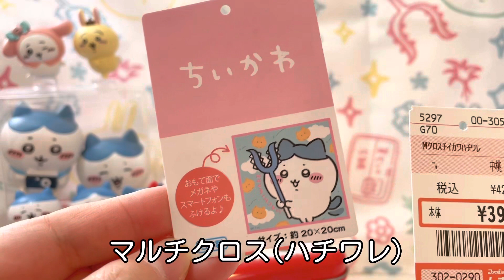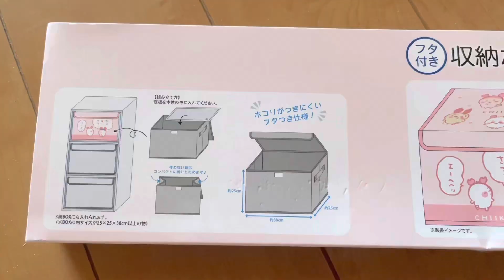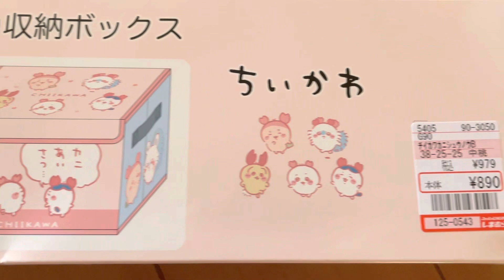【ぼっちちい活】ちいかわしまむらコラボ！戦争スルーして残り物でも充分満足だった(*^^*)